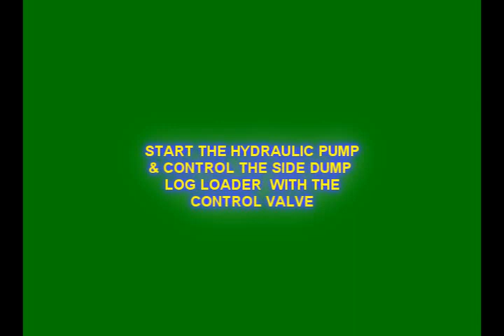HOMEMADE BANDSAW MILL SIDE LOAD LOADER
I SHOW MY NEW DIY BANDSAW MILL SIDE LOAD LOADER